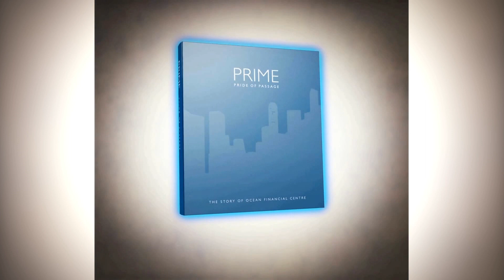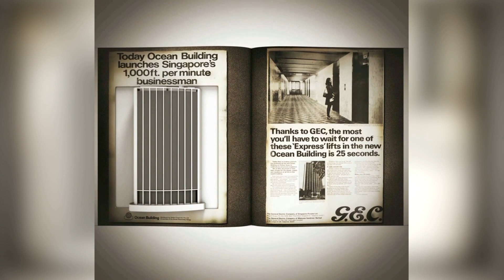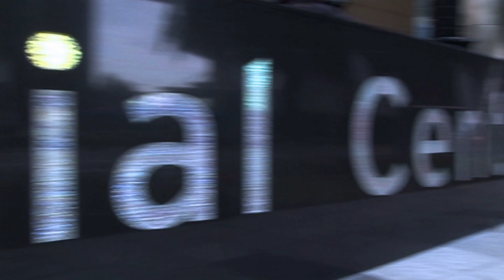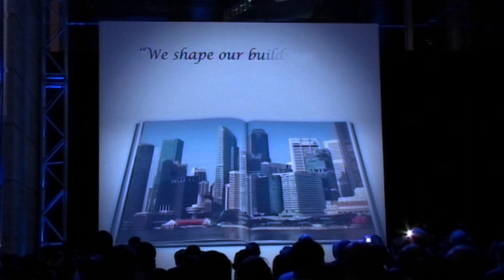Ocean Financial Centre Official Launch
Ocean Financial Centre official launch in Singapore 2011.

Creative direction, art direction, 3D animation, motion graphics, building projection mapping setup and planning, and watchout operations.